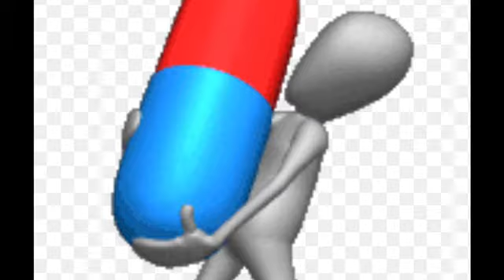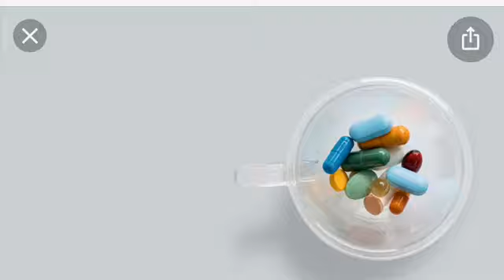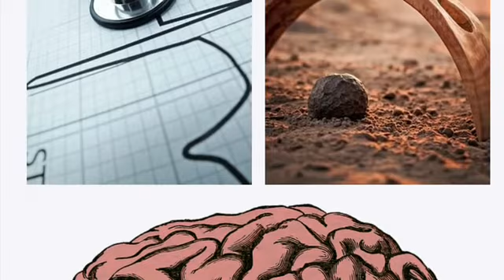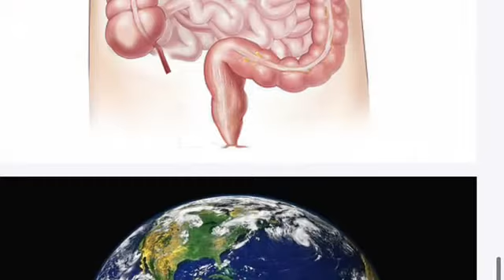RAYFIELD Medication Management (July 2021 Week 1)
Medication Management